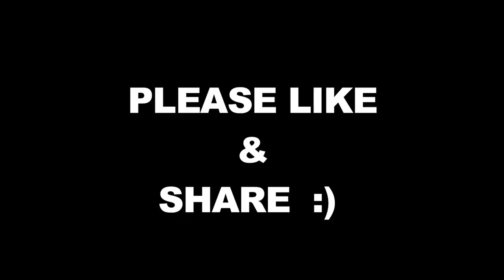Car Bomb Prank!!